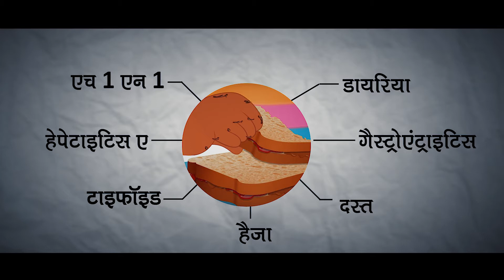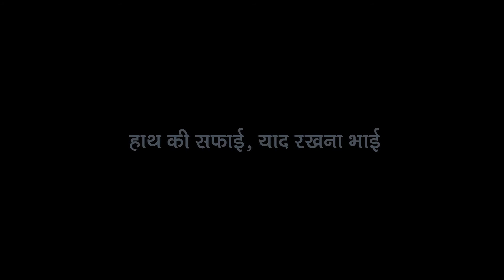हाथ की सफाई, याद रखना भाई